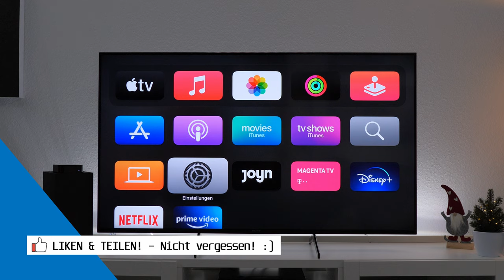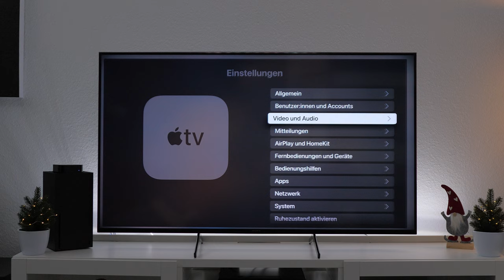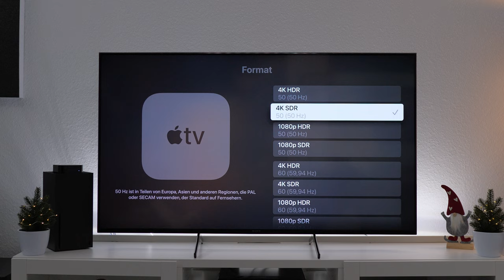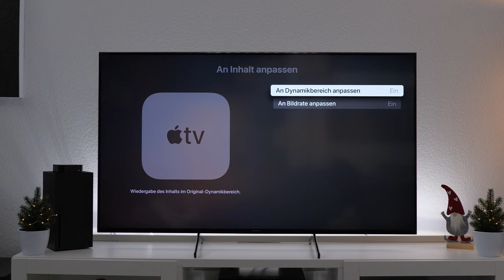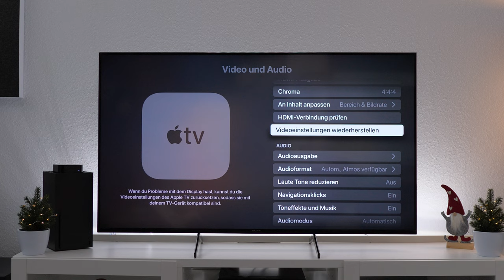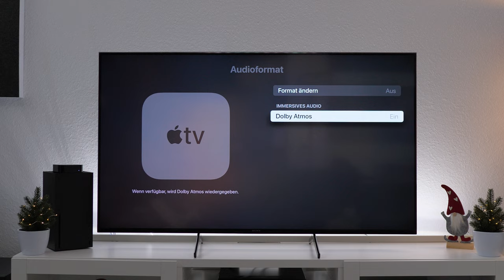Apple TV 4K - Bildausgabe korrekt einstellen! | Für Einsteiger! | TecTutorial | deutsch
Der Apple TV 4K, eine der wohl potentesten Streamingboxen, welche für Geld zu haben ist. Nur? Wie wird die Videoausgabe richtig konfiguriert, um für SDR-, HDR- und Dolby Vision das beste Ergebnis zu erzielen. In diesem Video zeige ich Euch, wie ihr die Bildausgabe korrekt einstellt!

Hier könnt ihr den Apple TV 4K kaufen:

Passendes HDMI-Kabel

★ Support ★

★ Social Media ★

Impressum:

IT-NiS Systemhaus
Inhaltlich Verantwortlicher: Markus Niesen
Harlandstraße 17
37574 Einbeck